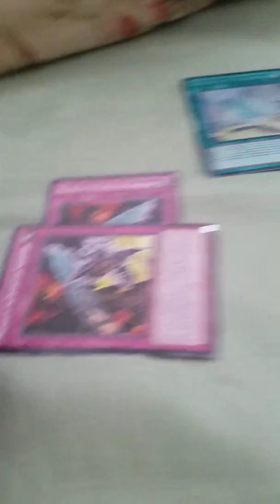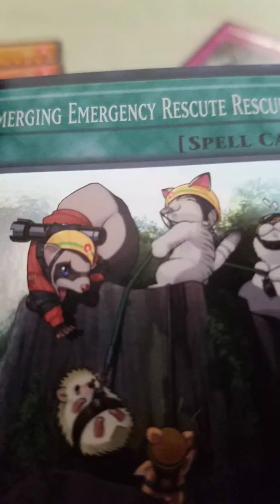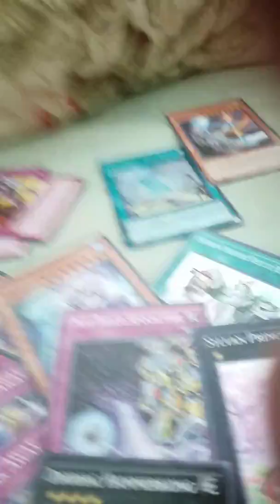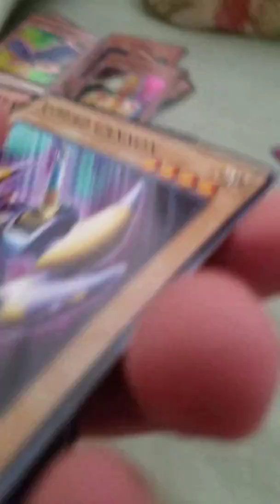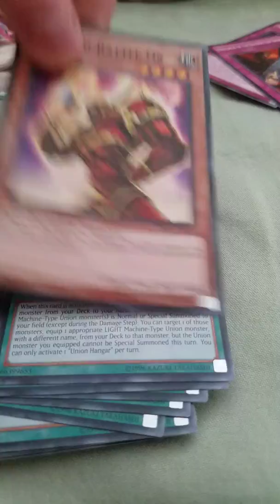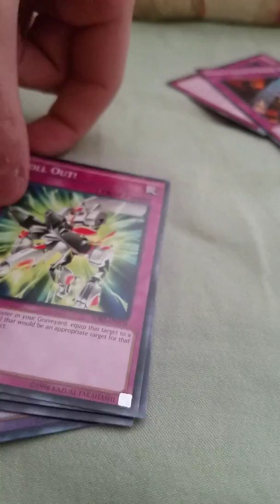Crazy card opening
Open before recording